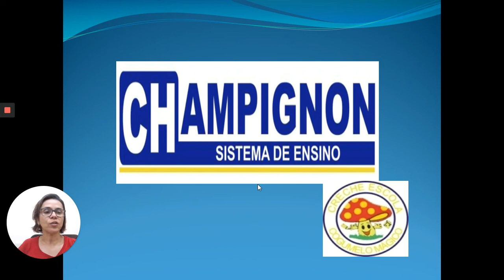7 May, 2020 Loom Recording 1